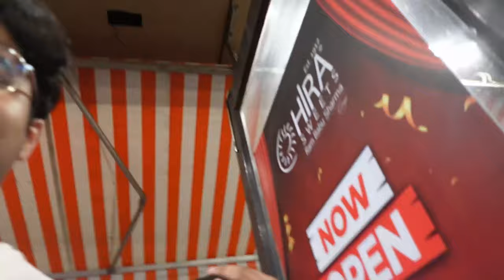BANDI KE LIYE HUMKO CHORDH DEGA!!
Hey! What's up guys I'm RONAK LETRX and this is my stupid and strange life. Tighten your safety belts and get ready to discover my crazy, amusing family and friends!

as I capture the most hilarious moments of my life!

Don't keep this laughter-filled journey to yourself! Share my videos with your loved ones and let them join in on the hilarity!